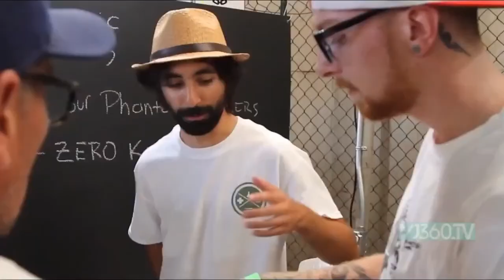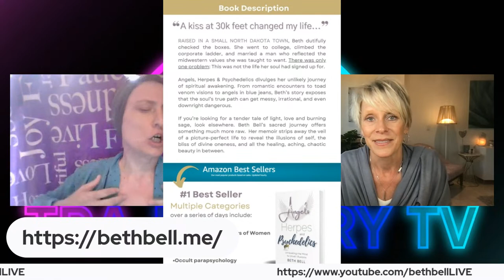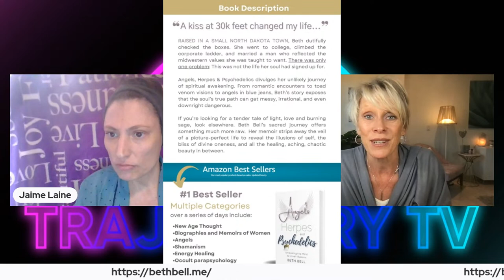Bathrobe Moments heads inside the mind of author Beth Bell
Here's how Beth Bell describes herself and her mission: My purpose is to assist in the awakening of humanity by raising consciousness, shifting patterns of disruptive thoughts and emotions that eliminate depression, anxiety & loneliness; leading people to purpose-driven lives

CAREER HIGHLIGHTS
•16+ years of pharmaceutical industry experience with marked success in 3 therapeutic categories across 12 brands
•Led teams in strategic brand planning, marketplace assessment and segmentation for both healthcare professionals and direct-to consumer-tactics including television & digital platforms
•Extensive experience collaborating cross-functionally with internal stakeholders from c-level executives to regulatory, marketing, sales, public relations, consumer and professional media agencies
•Exceptional interpersonal skills. Comfortable leading and presenting to both internal and external customers
•Brand visionary as an International entrepreneur experienced in building brick & mortar retail, product lines and e-commerce store
•Published author, blogger, and content development for the humanitarian mission of "Pollinating the Planet with Love"

Flower Photography  Mother Nature Expanding Consciousness  Brain Chemistry
Sacred Ceremonies  Spin Class  Yoga  Family Constellations  Living Internationally